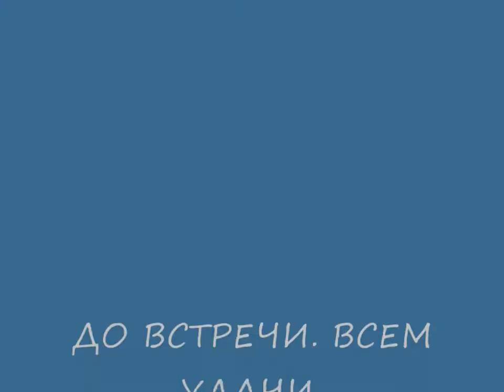ВАЗОЧКА ИЗ КЛЕНА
Из кусочка клена выточил небольшую вазочку. Что получилось смотрите.